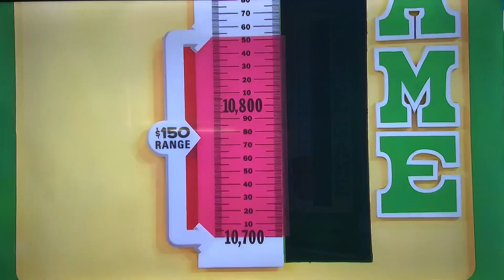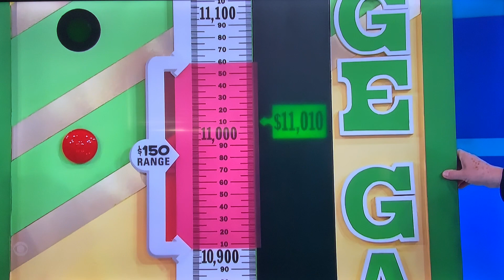TPIR—RERUN from January 27, 2023🤯😳🤯